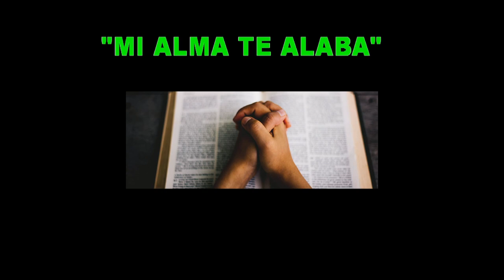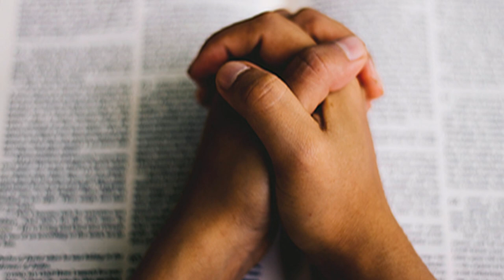GOTITAS DEL ESPIRITU SANTO AÑO 4 NUMERO 139 31 DE DICIEMBRE 2023